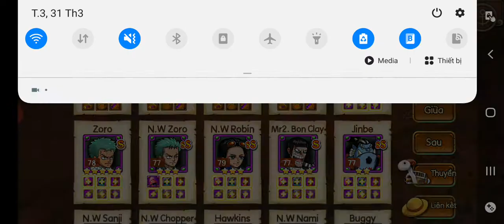Giới thiệu Luffy sau 2 năm- Lù não cao su- Kho Báu Huyền Thoại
Tải game vs từ khóa Kho Báu Huyền Thoại trên Appstore và CH Play nha!!!